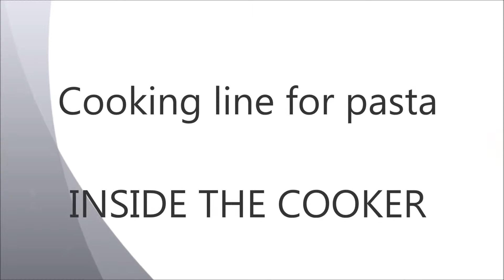Industrial pasta Cooker | SARP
Details of inside pasta cooker, on washing and cooling system. SARP industrial pasta machines.